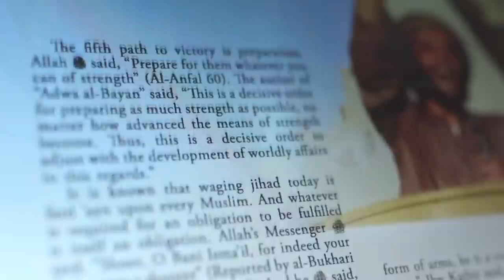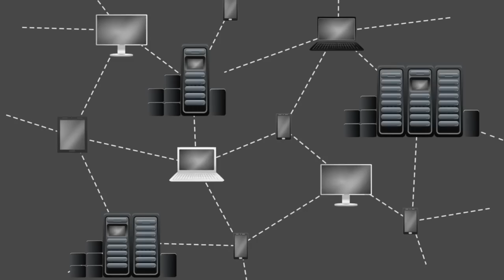ИШИД очган махфий кутубхона топилди: Унда нималар бор? - Исломий Давлат ва дунё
Исломий Давлат ёки ИШИД гуруҳи интернетда улкан онлайн кутубхона очган.

Бу кутубхона шунчалик пухта ишланганки, уни йўқотиш ўта қийин.

Шу асно  заифлашган ИШИД гуруҳи  жиҳодни интернет дунёсида олиб бормоқда.

ИШИД кутубхонаси жуда улкан ва ҳар ой 10 минг одам кириб, фойдаланади.

У ерда фақат зўравонлик эмас, балки соғлом овқатланиш каби ёшларни қизиқтирадиган мавзуларда ҳам материаллар бор.

Бу қандай кутубхона ва нега уни йўқотиш қийин кечмоқда?

Би-би-си Ўзбек Хизмати видео лавҳасини томоша қилинг.